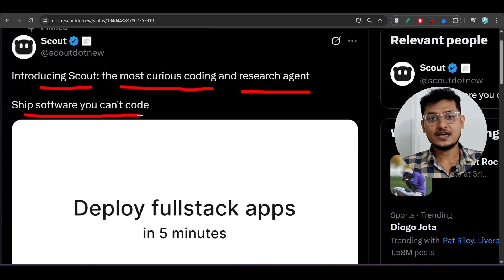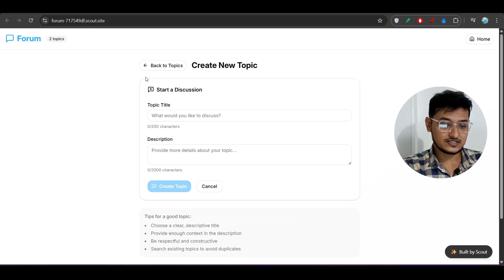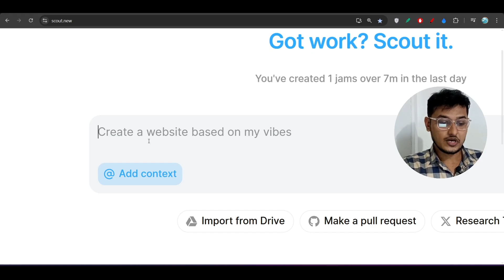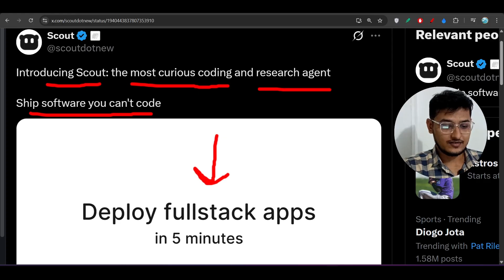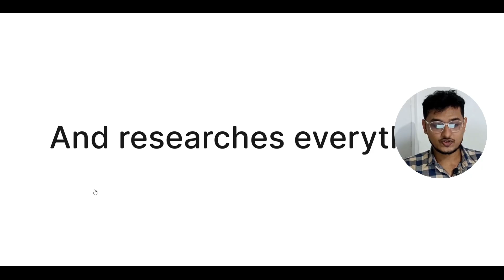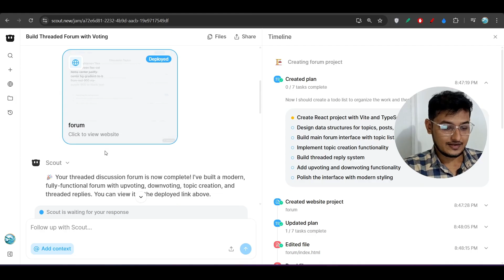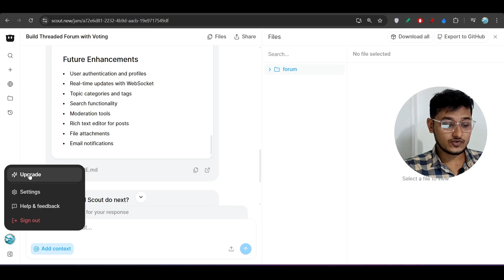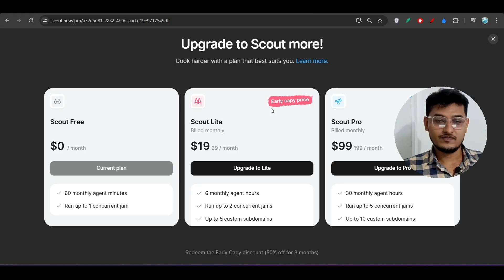Scout AI Agent: FREE Manus Alternative! 🤖 Automate Everything With This CRAZY Smart Agent!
🚀 Looking for a 100% FREE alternative to Manus AI? Meet Scout AI Agent – your all-in-one general AI agent that codes, automates, and boosts productivity like a PRO!

🔍 In this video:
What is Scout AI Agent?
How it compares to Manus
LIVE demo: Automating daily tasks
Coding with Scout (YES, it can write code!)

How YOU can use it to level up your workflow

💥 Stop wasting time – let AI automate your life now! Whether you're a developer, content creator, or just AI-curious... this is the tool you NEED to try!

✅ Free | ✅ No waitlist | ✅ Easy to use

🔗 **Resources Mentioned in the Video:**